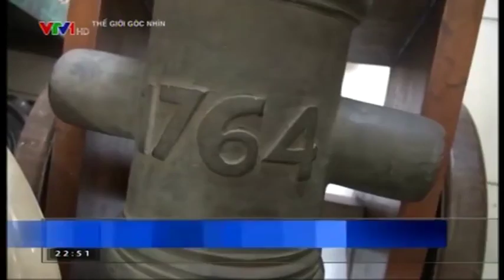THĂM CHỢ ĐỒ CỔ SURABAYA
Nếu bạn là người đam mê đồ cổ, hãy ghé thăm chợ Surabaya ở Jakarta, Indonesia. Đây là nơi bạn có thể tìm thấy những thứ đại diện cho nền văn hóa phong phú và đa dạng của Indonesia.